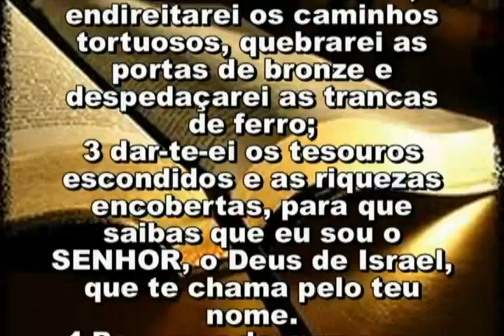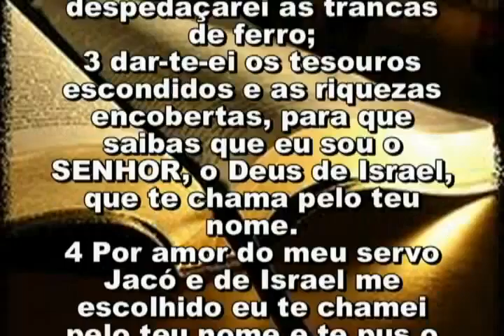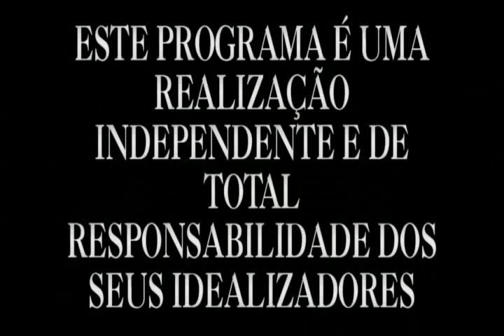Pr Daniel 843 28 05 15 QUINTA 16,10